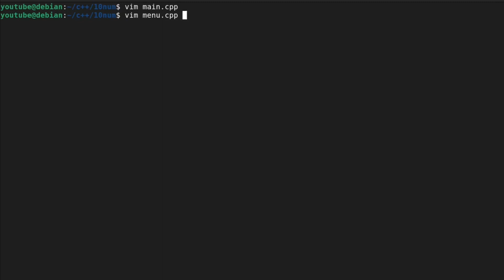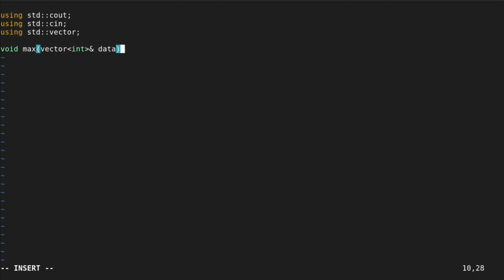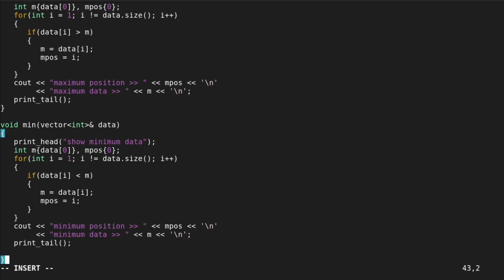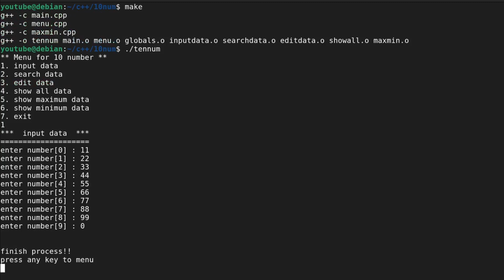Operate on 10 numbers in c++ : 6